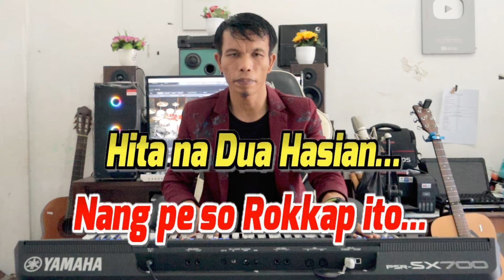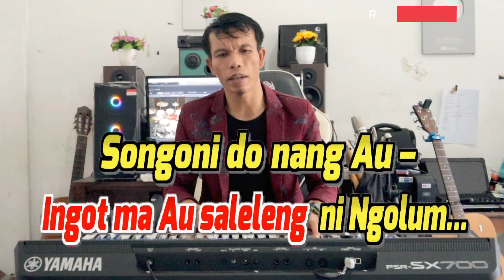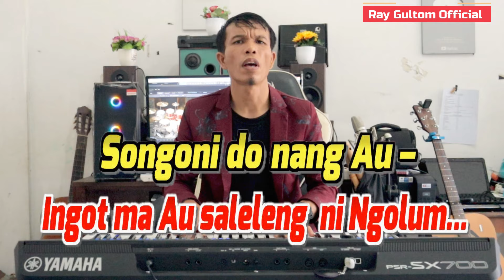KARAOKE LAGU BATAK VIRAL - INGOT MA AU - NADA STANDART PRIA AS = DO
Holan Ho Do CIntakku -  Ray Gultom

Lagu karaoke suara Wanita dari judul Ingot Ma Au yang merupakan lagu Batak yang diciptakan oleh Much Simanjuntak. Dengan lirik dan alunan yang sendu, lagu karaoke batak  tersedia dengan karaoke nada Pria. Temukan karaoke lagu Batak di Channel Karaoke Ray Gultom.

Dang tarlupahon au sude pargaulan ta i
Tikki na rap hita na dua
Tung so adong do na hurang
Maccai ulido sude

Nang pe so rokkap ito Hita na dua hasian
Anggo rohakku holan tu ho do
Sai hu ingot sude manis ni hubungan ta i

Ingot ma au di bagasan rohami
Unang lupahon au...
Ingot ma au saleleng ni ngolum
Songoni do nang au sai hu ingot do toktong

💎Trimakasih Kepada Seluruh Sahabat Yg Berkunjung Ke Chanel Ini..
Trimakasih!
Mauliate!
Horas..🤗